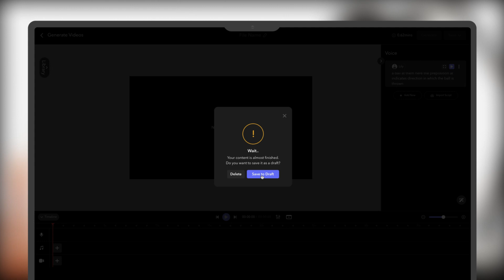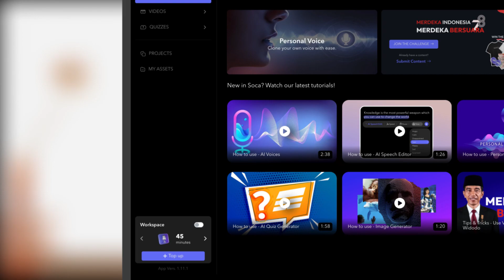How to || Top Up Package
Jika kuota audio telah habis digunakan, para kreator dapat melakukan top up package dengan sangat mudah. Dengan top up package, para kreator dapat menciptakan kembali konten dengan durasi yang lebih lama dengan biaya yang terjangkau.